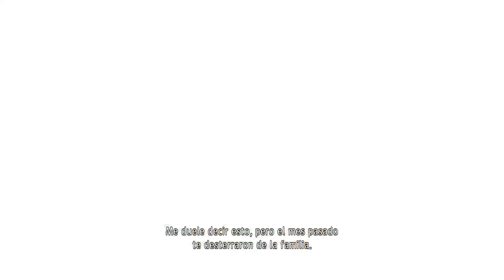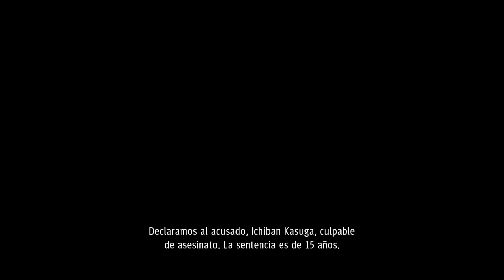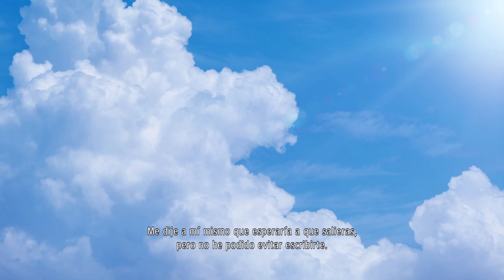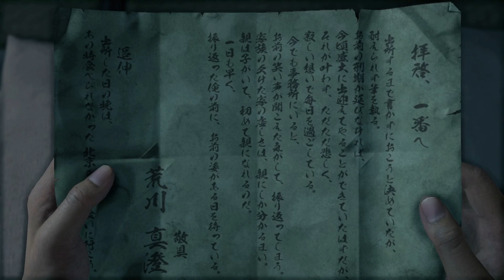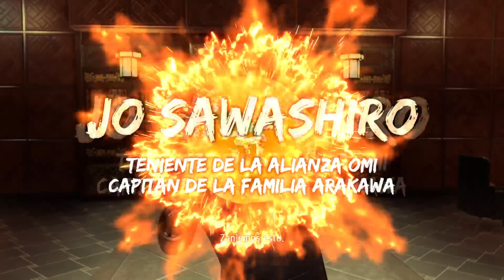⭐YAKUZA⭐ Like a Dragon #2